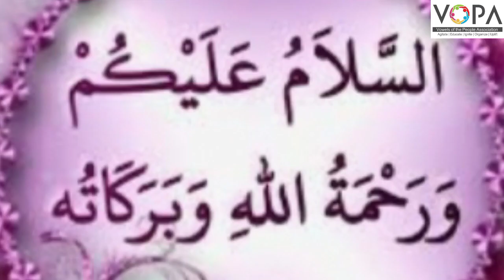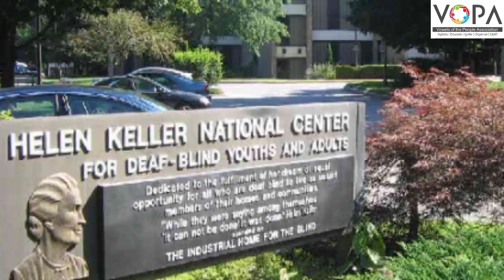6th | Urdu | Chap no.20 | ہیلن کیلر | V3 | VSchool